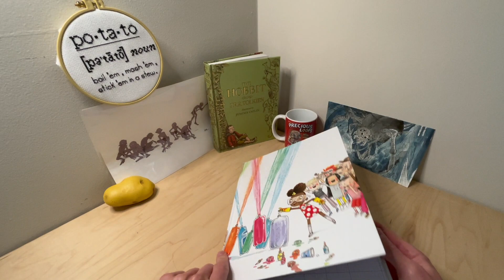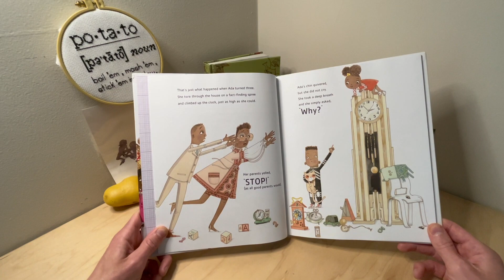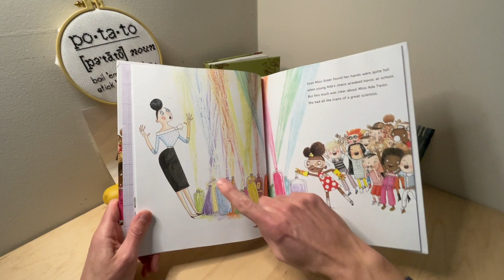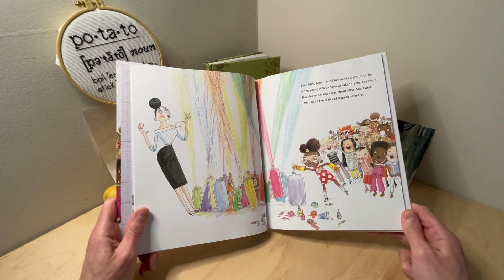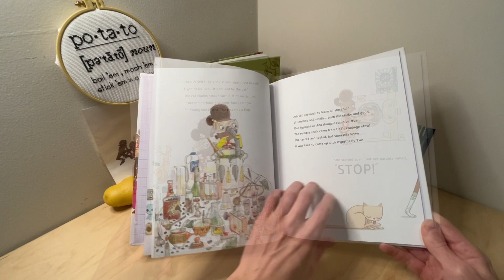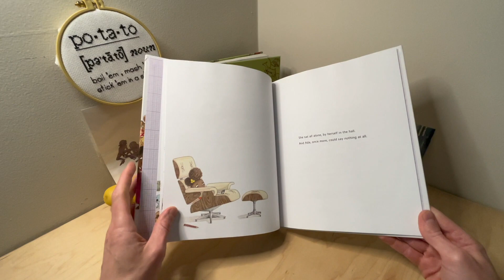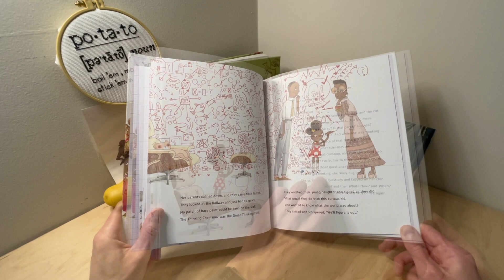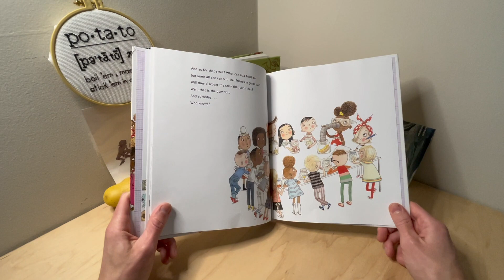GOLLUM READS, Children's Books | Ada Twist, Scientist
Gollum does a read-along version of the children's book “Ada Twist, Scientist" - Author: Andrea Beaty. Illustrator: David Roberts.

About me:

I'm a nerdy, goobery mcGooberpants and enjoy imitating the voice of Gollum from J. R. R. Tolkien's The Hobbit and The Lord of the Rings books/movies. I also enjoy using his voice in situations that you may not typically associate with Gollum.